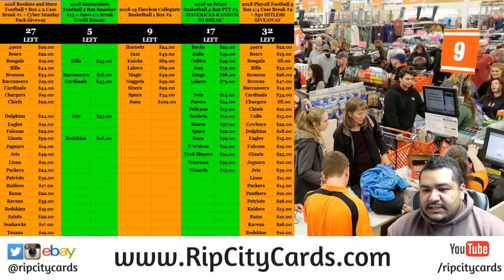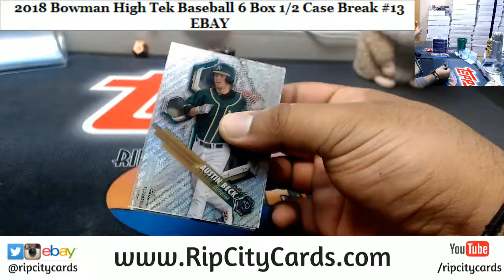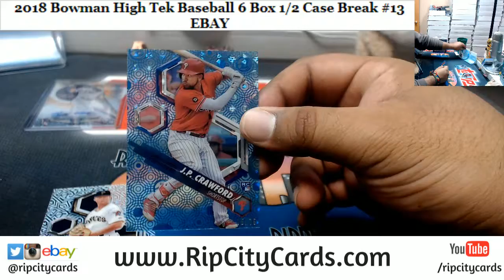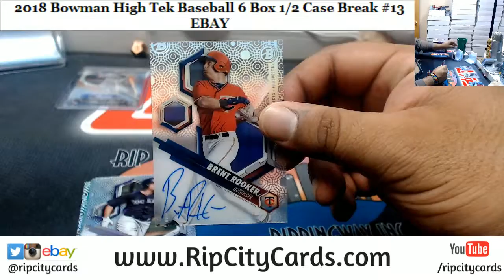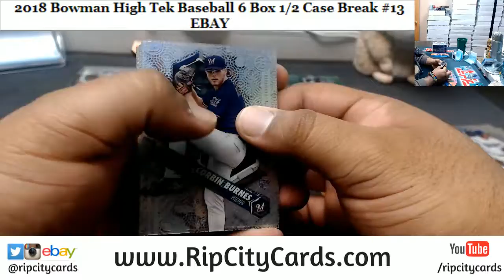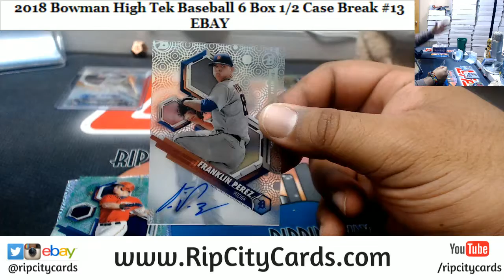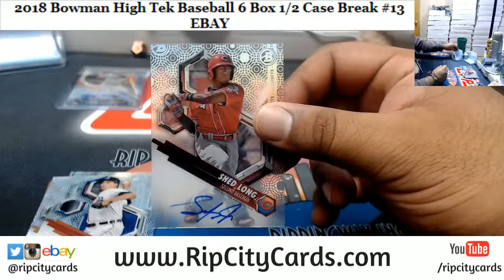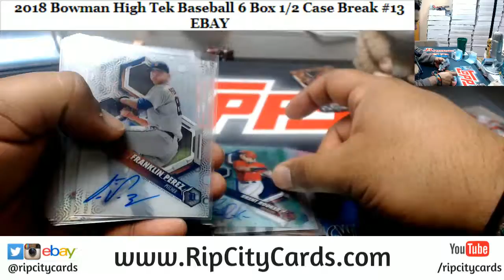2018 Bowman High Tek Baseball 6 Box #13 EBAY